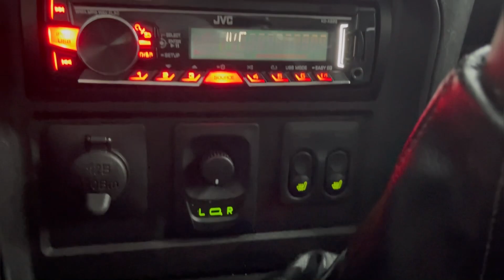Мини обзор. Chevrolet Niva. 2015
Дополнительные выгоды на покупку!
Aвтомобиль находится автосалоне Столица по адресу г.Ижевск ул. Азина 83

Chevrolet Niva 2015г.
Полный привод
Двигатель: 1.7 литра 80л.с. бензин
КПП: МКПП
Пробег: 45 000 километров
Цена: 699 000 рублей
VIN: X9L212300G0579044

NIVA CHEVROLET в отличном состоянии!
Чистый и ухоженный салон!
Коробка и подвеска в отличном состоянии!
1 Владелец!
Родной пробег!
Кузов в родном окрасе!

В комплектацию входит:

- Усилитель руля
- Музыка
- Электростеклоподъемники передних дверей
- Обогрев заднего стекла
- Электропривод зеркал
- Центральный замок
- Бортовой компьютер
Trade-in: Вы можете сдать свой автомобиль в замен на новый!
Страхование: Оформляем ОСАГО, КАСКО!
Тест-драйв: Прокатитесь на своем будущем автомобиле!